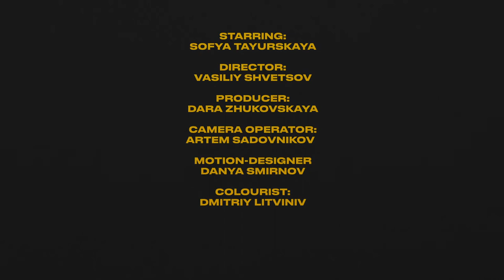Genesis x Sonya Tayurskaya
client: GENESIS
starring: Pokras Lampas, Mr. Rakhim & Sonya Tayurskaya

director/idea: Vasiliy Shvetsov
2nd director: Daniil Alexandrovproducer: Dara Zhukovskaya
producer assistant: Katya Rychkova & Julia Bodyagina
dop: Artem Sadovnikovcamera assist:  Oleg Shashkov
gaffer: Sergey Nagornov & Alexander Lyakhovcolourist: Dmitry Litvinov
motion-desinger: Danil Smirnov
sound engineer: Vladimir Vinokurovsound-designer: Alexander Rodakov
muah: Olga Popovahair stylist: Ivan Ivanov
stylist: Ksenia Nikitina
agency: Settersdigital-producer: Sergey Aleshkin
influence-manager: Evgenia Roslyakova
influence-creator:  Elizaveta Shmatko
copywriter: Gleb Timofeeevlocation: Karo 11